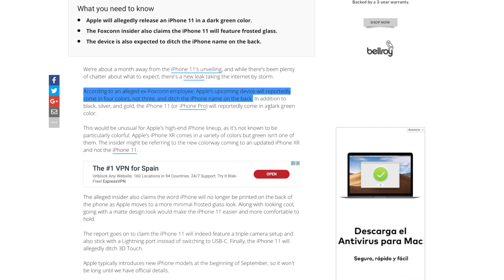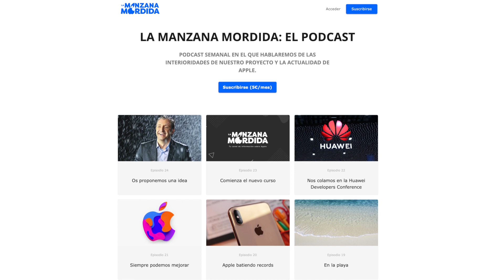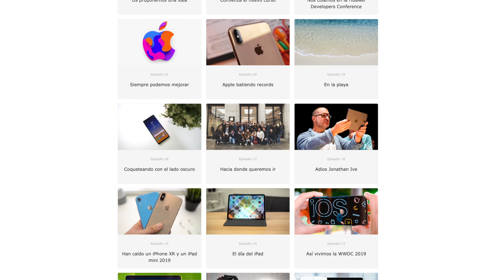El iPhone 11 tendrá un cambio que puede no gustarte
🎯 Haznos una donación y únete a nuestra comunidad VIP del canal

Los nuevos iPhone verán la luz en menos de una semana y tenemos unas imágenes que mostraros sobre su nuevo diseño y un cambio que podría no gustar a todo el mundo. Apple quiere eliminar la palabra iPhone de la parte trasera de sus teléfonos y centrar el lago de la manzana.